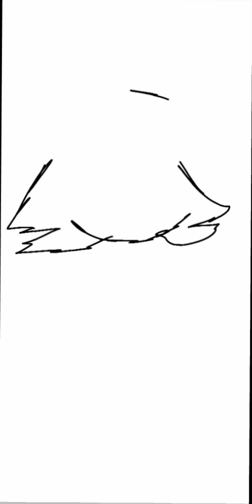Gift for Mika_kit (5 minute with a 300 second and read desc)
Sorry if this is so long time, Btw which song you like?

1.Eeeaaaooo:
2. Everyone is dumb:
3. Hate love:
4. In my mind/Sad cat: Emoklina
5. Banana shake:
6. Blood pop:
7. Murder in my mind:
8. Ice on my baby:
9. Money so big:
10. Mommy don't know:
11. Oh my god, Baby baby don't you see:
12. Untouchable:
13. I might kill my ex:

13 song cuz with a 300 second :') Btw only 13 comment and different song you like

Ok ty for reading!